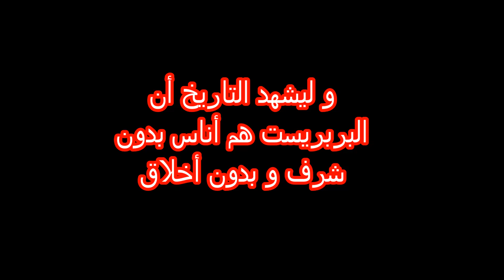البربريست ينشرون الفتنة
البربريست ينشرون الفتنة بين المواطن و الشرطة - الجزائر العاصمة في يوم 7 مارس 2020
يحرضون بين الجزائريين بالكلام الفاحش